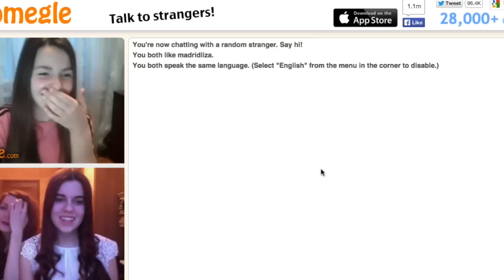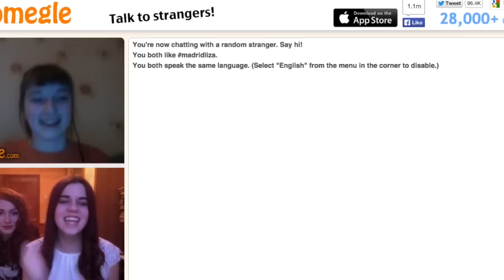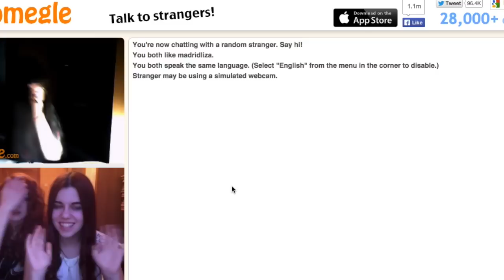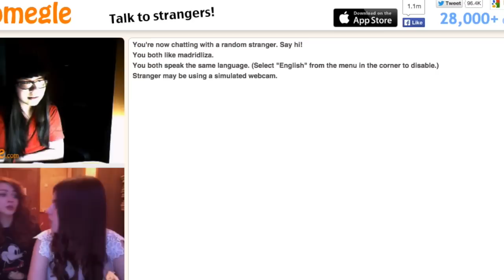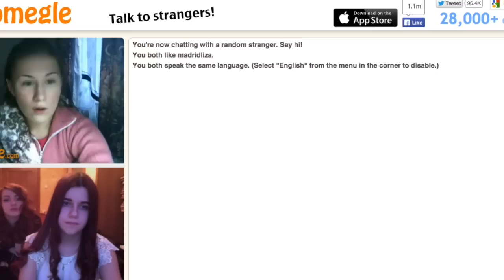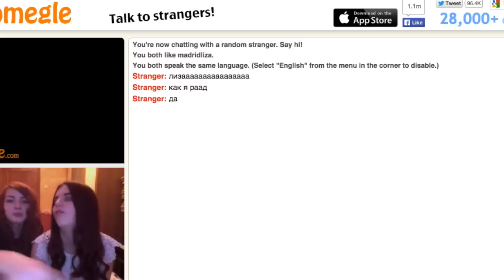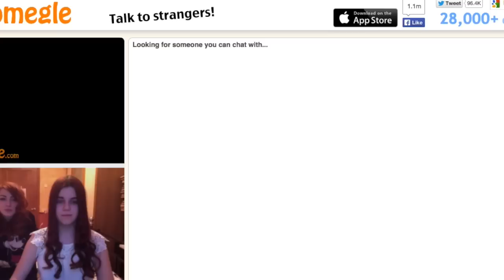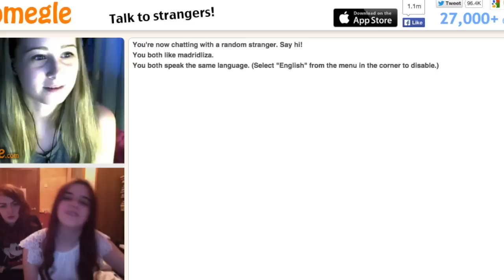ЧАТ OMEGLE// У ВСЕХ КИПЯТ ЧАЙНИКИ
О чем это видео:Мой фильм 76